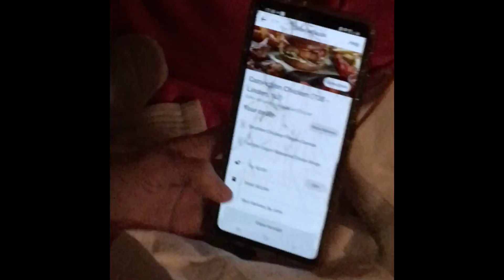My Sister’s meltdown Getting The Wrong Food😂 My Other Sister Scre